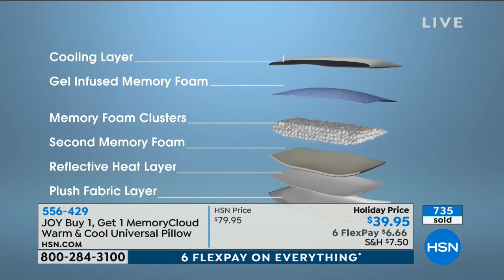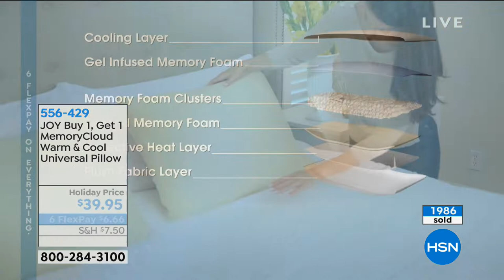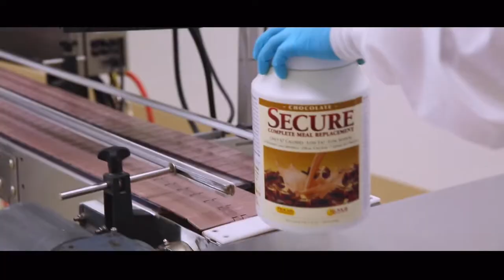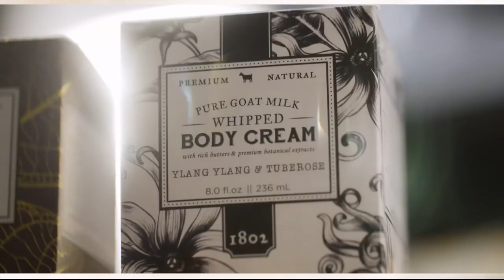HSN | Joyful Gifts with Joy Mangano 12.07.2018 - 11 PM